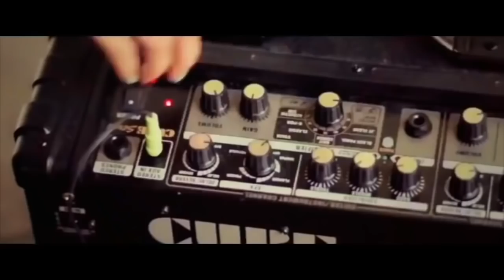Jean de la Craiova & Patricia - Ia mai alinta-ma [ Oficial Video ] 2020